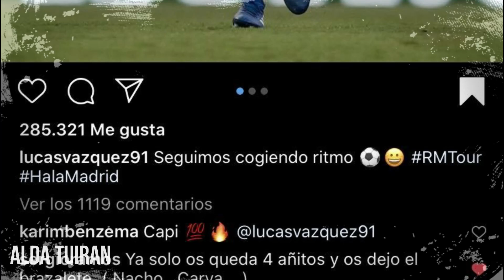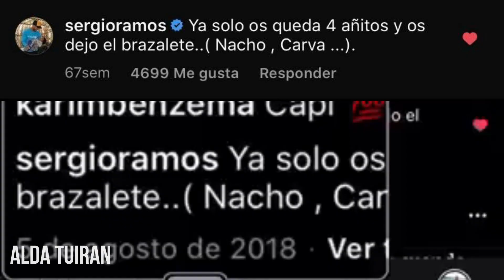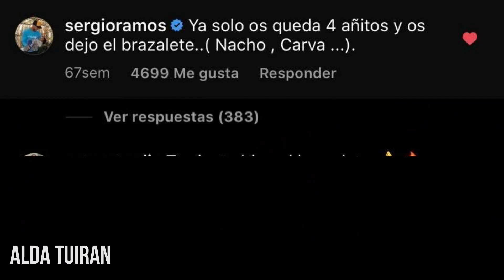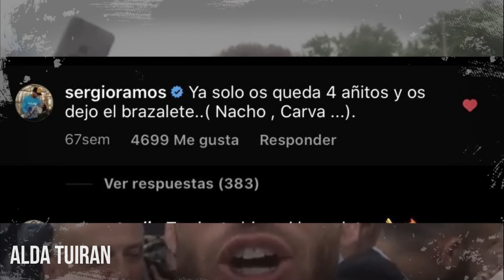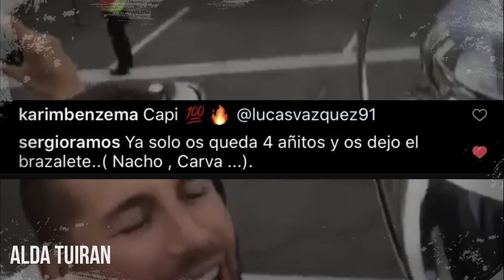EL FÚTBOL MUNDIAL TE EXTRAÑARÁ SERGIO RAMOS,ESTA ES LA FECHA DEL RETIRO 😥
El Mundo fútbol te extrañara sergio ramos y ¿por qué digo esto? cracks encontré un mensaje que dejo sergio ramos en Instagram, donde expresa su inminente retiro, si amigos, yo también me impresioné, quieres saber de que se trata ponte cómodo y disfruta el vídeo.

🔔RECIBE NOTIFICACIONES CADA VEZ QUE PUBLICO UN NUEVO VÍDEO:
2. Dale Check a: "Recibir todas las notificaciones de este canal"
3. Dale a guardar